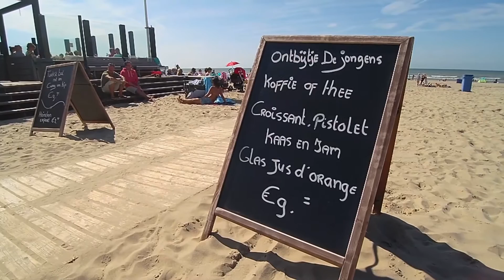Promotiefilm De Jongens bergen aan zee